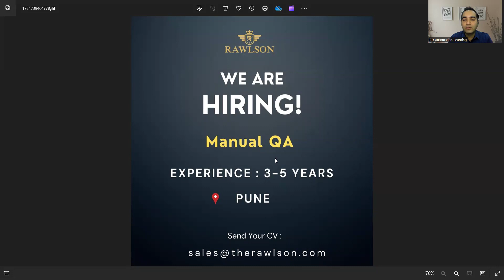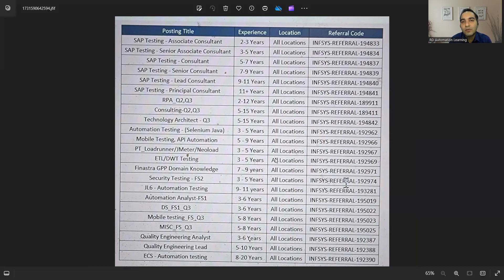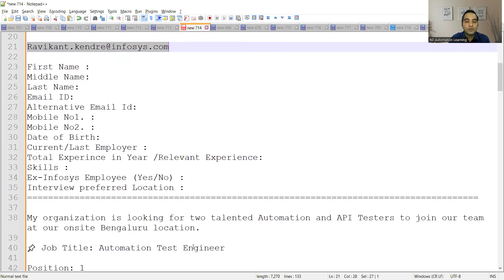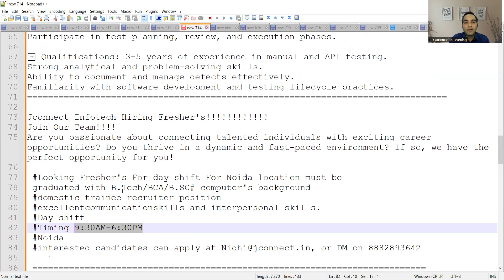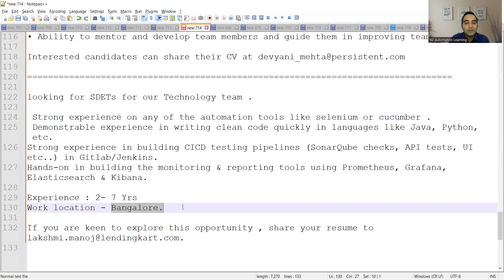WFH Testing Jobs | Manual Testing| Fresher Jobs| Rd Automation Learning